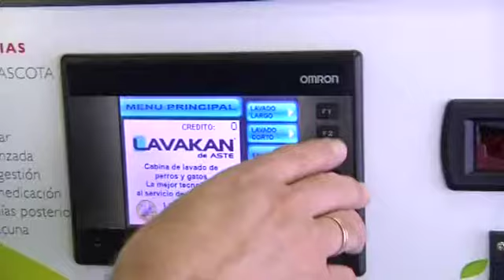Un empresario lucense ofrece "lavadoras" para perros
Un empresario lucense ha puesto en marcha una innovadora iniciativa para todos aquellos que quieran que sus mascotas luzcan como los chorros del oro. Se llama Ecolavakan y pone al servicio de sus usuarios lavadoras para perros. Lo que no sabemos es si a ellos les gusta tanto como a sus dueños...